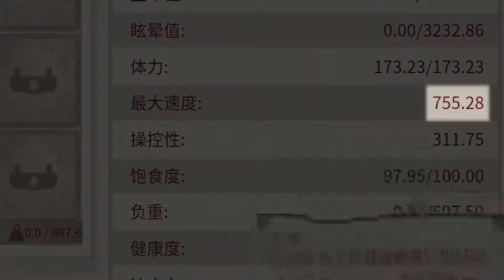终于熬到兄弟下线了..